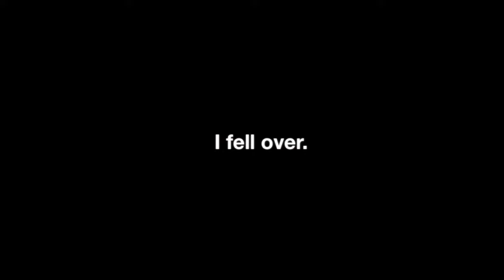Going On My Uni Ski Trip By Myself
Depop: bellaava